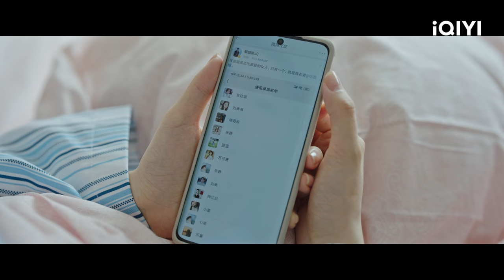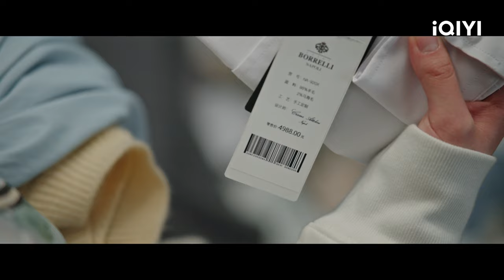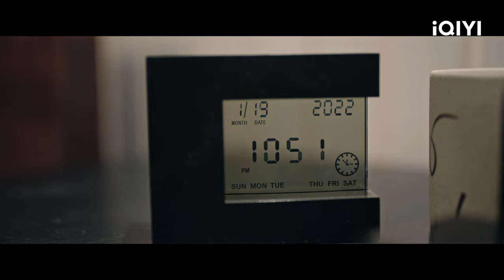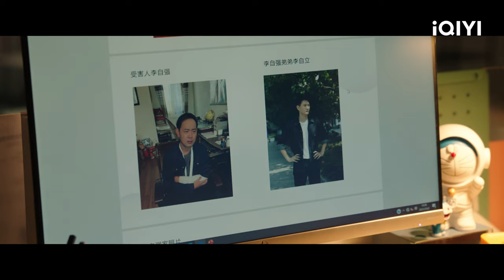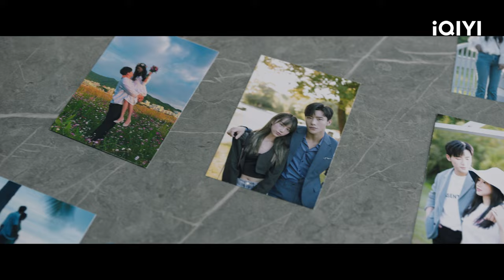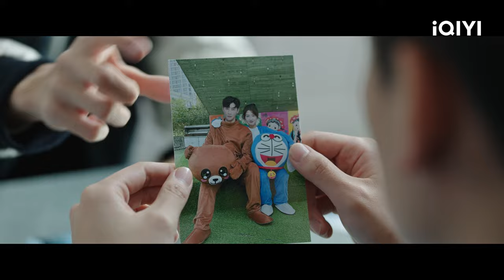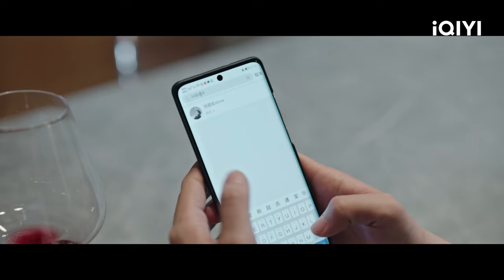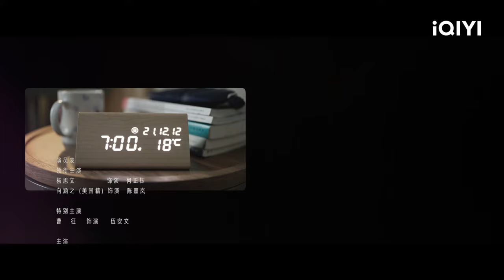【FULL】Love in Time EP03 | Yang Xuwen × Xiang Hanzhi | 我的秘密室友 | iQIYI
【Love in Time】is trending on iQIYI with multiple subtitles.

【Introduction】After experiencing a career crash, ace lawyer Ke Zhenyu moves into an old apartment. Under some mysterious power, he meets with Cheng Jiale, a hot-blooded female reporter from a time and space four months ago, and they are forced to become "roommates." The dimensions fuse together every night for 46 minutes and in that period of time, they start a romantic relationship across time...

【Cast】Yang Xuwen, Xiang Hanzhi, Lillian,Molly, Xu Kaixin, Alvin